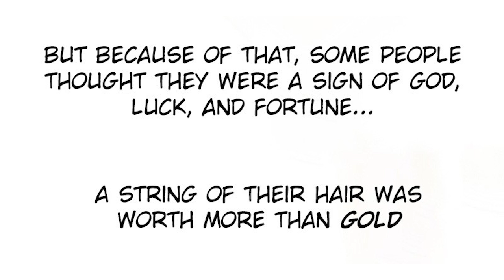Tragedy - Episode 5 - Watermelon | Webtoon Comic Dub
What are Laibahs and what makes them different than normal people?

Artist of the Comic:
☆Rorita
Cast:
I've got the permission of every artist to use their content for dubbing. [Derivative Work] If there may be an error or misunderstanding, please contact me on Discord, Tumblr or Email.
Check out the voice actors and the comic artists and give them some love.